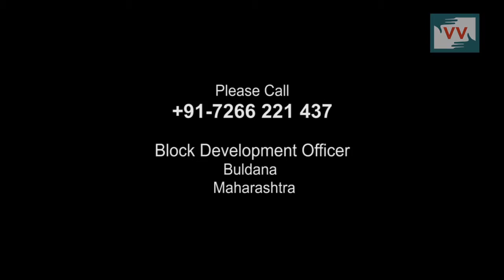Toilet Work Which Harm Residents - Vinod Wankhade reports for IndiaUnheard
Common toilets are build near  resident area by jamod Village Council due to this neighboring residents are suffering , this leads to spreading diseases and people fall sick.

Community correspondent  Vinod Wankhade reports from Maharashtra for Video Volunteers.